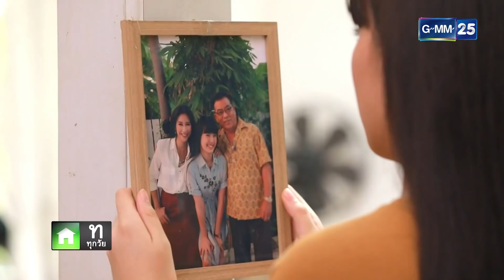คุณพ่อจอมซ่าส์ EP.11 [3/5]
นักแสดง  วิลลี่ แมคอินทอช , ปิยธิดา มิตรธีรโรจน์ , จุฑาวุฒิ ภัทรกำพล , ณิชภาลักษณ์ ทองคำ , วิริฒิพา ภักดีประสงค์ , ชานนท์ อักขระชาตะ , สุคนธวา เกิดนิมิตร , กรภพ จันทร์เจริญ , เบญจพล เชยอรุณ , ดวงใจ หทัยกาญจน์ , สุเทพ ประยูรพิทักษ์ , สุทธาทิพย์ วุฒิชัยประดิษฐ์ , อรอานิญช์ พีรชาขจรพัฒน์ , ณัฏฐพงษ์ สมรรคเสว
กำกับซีรีส์ เอกสิทธิ์ ตระกูลเกษมสุข
เขียนบท สกล วงษ์สินธุ์วิเสส , ภัทรวลัย วงษ์สินธุ์วิเสส